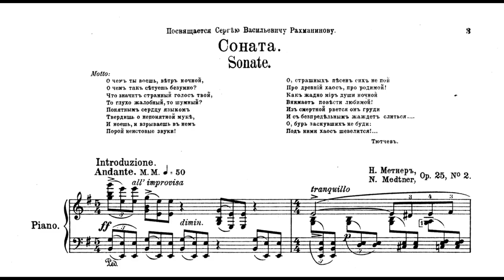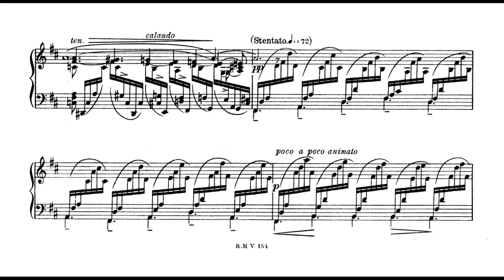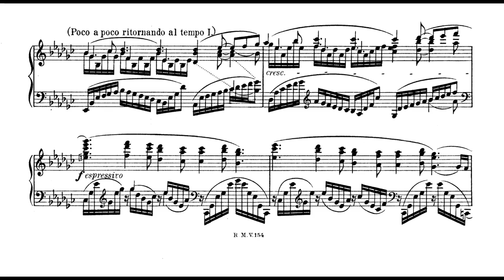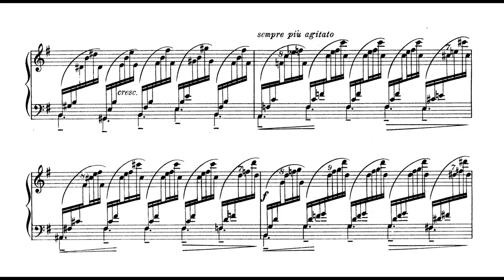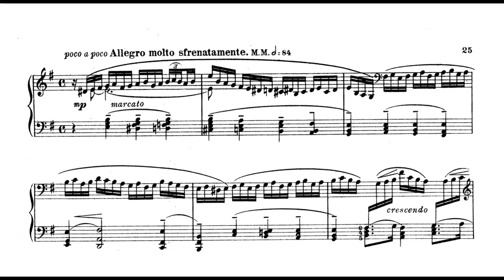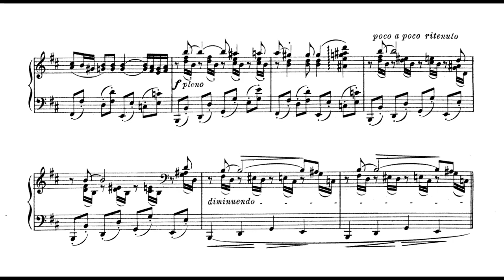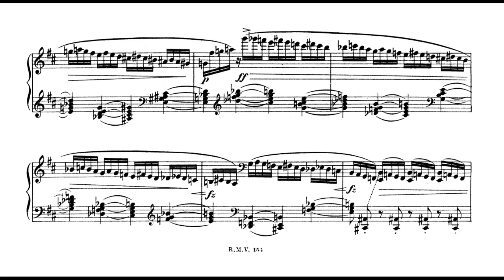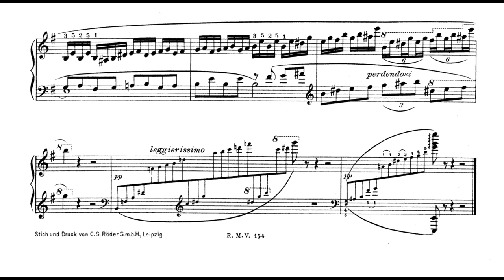Medtner - Sonata Op. 25 No. 2 "Night Wind" (Eckardstein)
This performance was for me a revelation. As much as i love other performances of this work, especially Milne and Ponochevny, i think that this one is superior in many ways. First of all : the incredible atmoshpere. Eckardstein can both play extremely violently (not "bangy" though) or so very softly and suddenly go for a total contrast in nuance, while doing the transition very well. Medtner intended this piece to be "always played in an epic spirit". Well here I never listened to such an epic performance. He has a way of playing this sonata, that at the first measures already you know how great its going to be. He mixes the dark, eerie and menacing and solemn side of Tozer with the vigor and energy of Kholodenko and the subtlety of Milne, while keeping the flow of the piece the whole time, while never showing a single mark of tiring. And this result in an impetuous, unbashed, unstoppable wind,  a true Night Wind.

00:00 - I. Introduzione: Andante con moto
02:37 - II. Allegro
15:33 - III. Tempo dell'introduzione
18:20 - IV. Allegro molto sfrenatamente, presto
26:32 - V. Quasi cadenza

Pianist : Severin Von Eckardstein